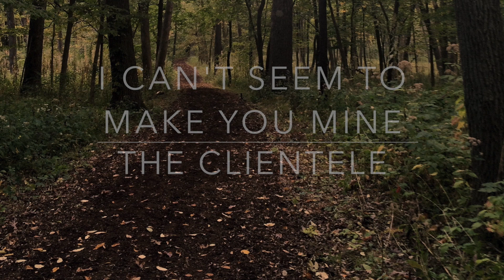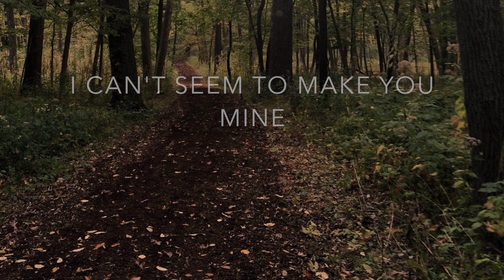I Can't Seem to Make You Mine - The Clientele (cover w/ lyrics)